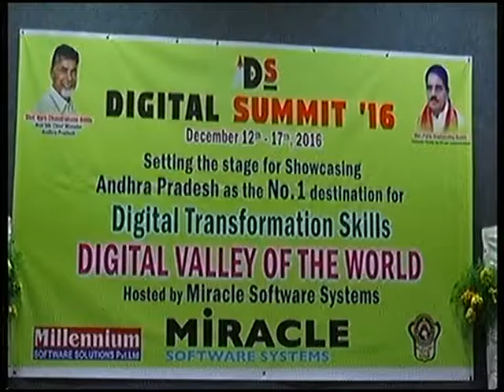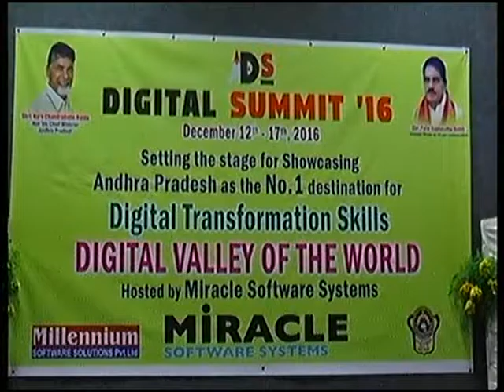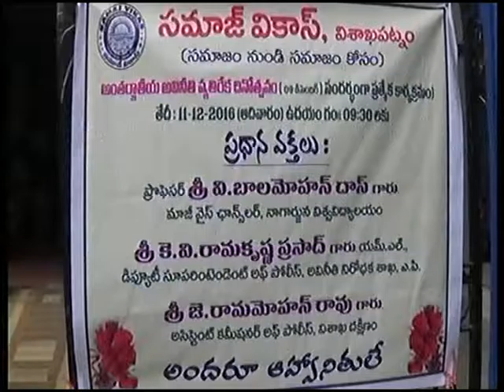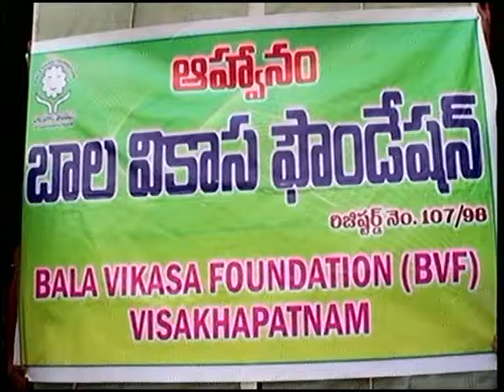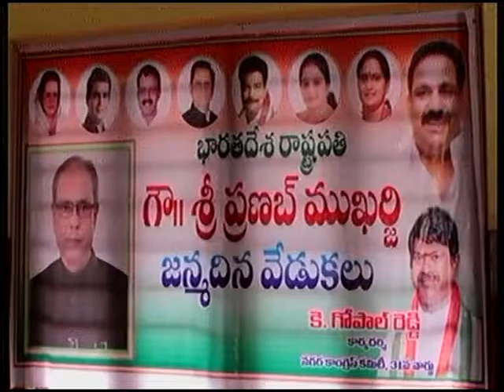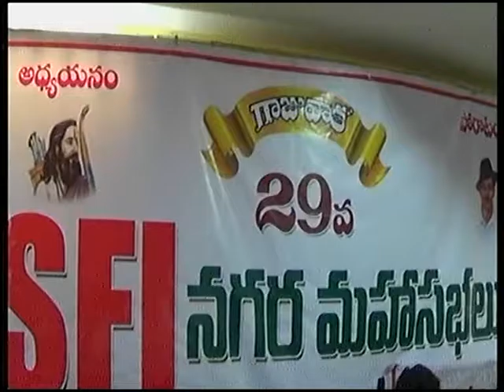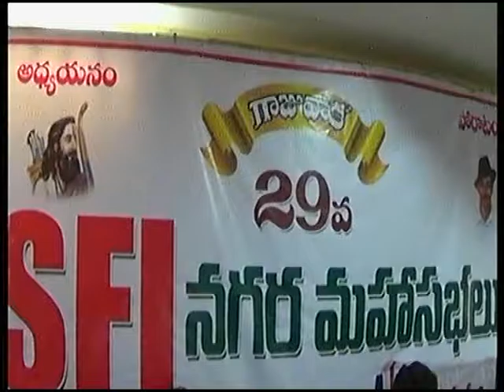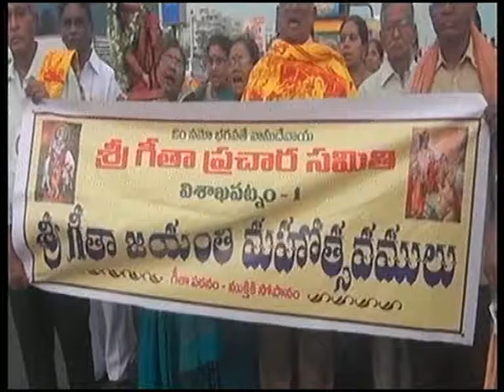V Tele News 11-12-2016